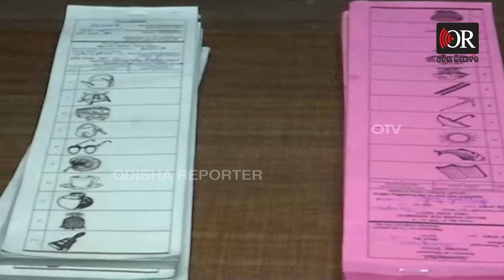‘ଗ୍ରାମ କାମ ହେଉନି ହେଲେ ବି ଭୋଟ ଦଉଛୁ’ | Odisha Reporter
ଆରମ୍ଭ ହୋଇଛି ଦ୍ୱିତୀୟ ପର୍ଯ୍ୟାୟରେ ଭୋଟ ପ୍ରକ୍ରିୟା । ସକାଳୁ ଭୋଟ ଦେବା ପାଇଁ ଲାଗିଛି ଲମ୍ବା ଲାଇନ। ମତଦାନ ନେଇ ଶୁଣନ୍ତୁ ଭୋଟରଙ୍କ ପ୍ରତିକ୍ରିୟା...